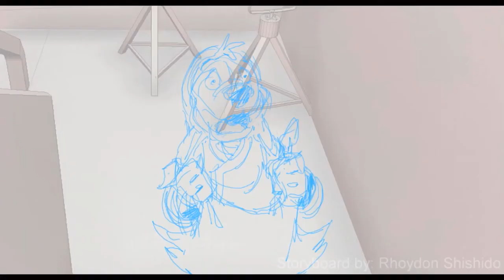Splash Entertainment Logo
Taken from Rock Dog 3 Rock Dog 4 And Rock Dog 5